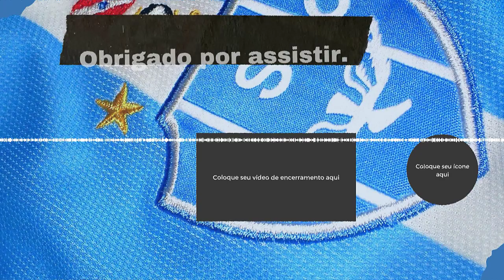🔵⚪REFORÇOS NÃO PARAM - PAYSANDU FECHA COM LATERAL E ZAGUEIRO PARA 2023 - NOTÍCIAS INFO PAYSANDU TV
Reforços: Paysandu fecha com zagueiro e lateral-esquerdo para a temporada de 2023. O Paysandu continua a montagem do elenco para a temporada de 2023. Depois de anunciar a contratação de três atletas estrangeiros, o bicolor paraense trouxe mais dois jogadores, desta vez nascidos no Brasil. Fecharam com o Lobo zagueiro Wanderson e o lateral-direito Samuel Santos, ambos com contrato até o fim da próxima temporada. Os nomes foram anunciados durante a partida do sub-17, entre Paysandu e Vila Rica, na manhã deste sábado.  O Paysandu continua a montagem do elenco para a temporada de 2023. Depois de anunciar a contratação de três atletas estrangeiros, o bicolor paraense trouxe mais dois jogadores, desta vez nascidos no Brasil. Fecharam com o Lobo zagueiro Wanderson e o lateral-direito Samuel Santos, ambos com contrato até o fim da próxima temporada. Os nomes foram anunciados durante a partida do sub-17, entre Paysandu e Vila Rica, na manhã deste sábado.

Wanderson e Samuel já se encontram em solo paraense e somam-se ao zagueiro Henríquez Bocanegra, o volante Jiménez e o meia Robert, todos anunciados na última sexta-feira, além dos jogadores remanescentes da temporada de 2022. A apresentação oficial do elenco está marcada para o próximo dia 27, no estádio Banpará Curuzu, para dar início à pré-temporada.

Ficha técnica:
WANDERSON

Nome: Wanderson Camelo Viana
Nascimento: 24/10/1994 (28 anos)
Naturalidade: São Luís (MA)
Altura: 1,88 m
Peso: 88 Kg
Posição: zagueiro
Clubes: Americano-MA, Araioses-MA, Moto Club-MA, Timon-MA, Juventude-MA, Maranhão, Sampaio Corrêa-MA, Guarany de Sobral-CE, Atlético-PB e Tocantinópolis-TO

SAMUEL SANTOS

Nome: Samuel Henrique dos Santos Eleotério
Nascimento: 25/04/1990 (32 anos)
Naturalidade: Caçapava (SP)
Altura: 1,77 m
Peso: 73 kg
Posição: lateral-direito
Clubes: Mirassol-SP, ABC-RN, São Caetano-SP, Bragantino-SP, Santo André-SP, Botafogo-SP, Marítimo-POR, Figueirense-SC, São Bento-SP, Albirex Niigata-JAP, Juventude-RS, Guarani-SP e Londrina-PR.
Por Luiz Guilherme Ramos - O LIBERAL